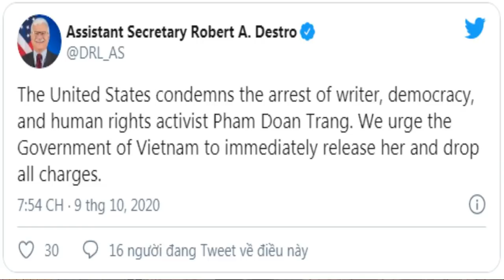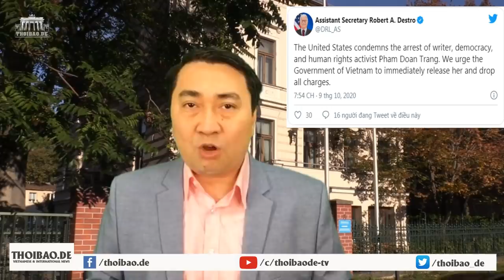Đảng nhốt Phạm Đoan Trang – Châu Âu xem xét đòn trừng phạt